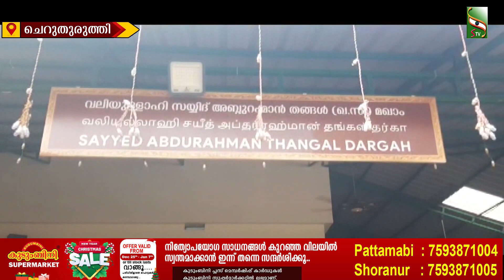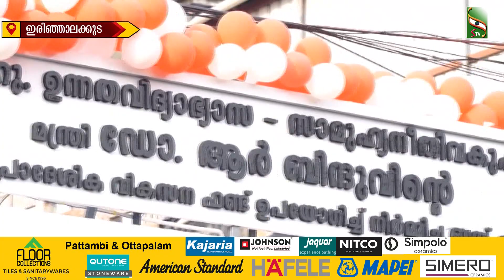NEWS NOON | 07.01.2024